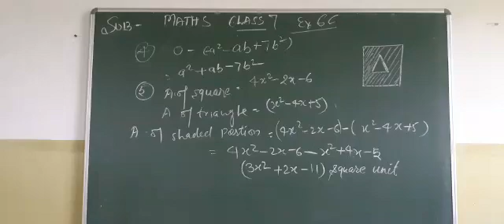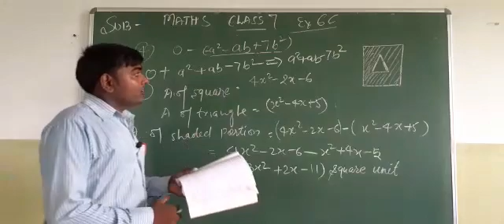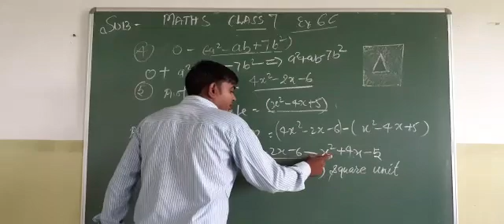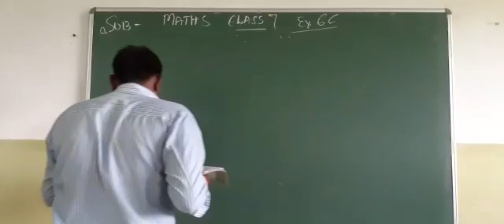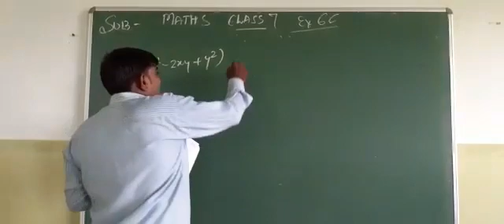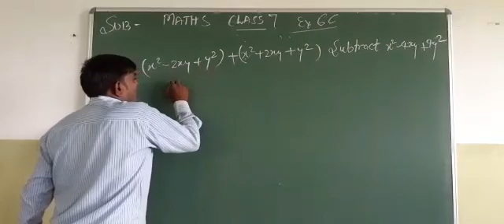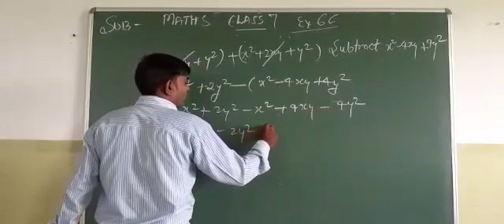class 7 Ex. 6c and 6d(1)